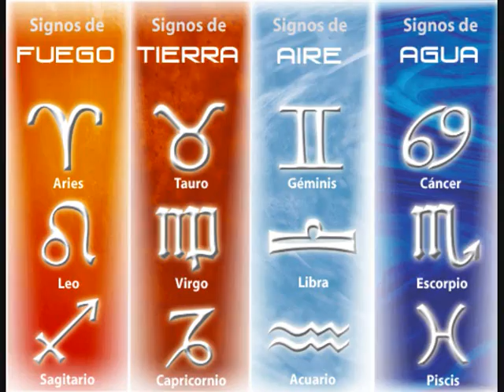EN OCCIDENTE NO CAMBIAMOS DE SIGNO!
información detallada en dos paginas LEEME